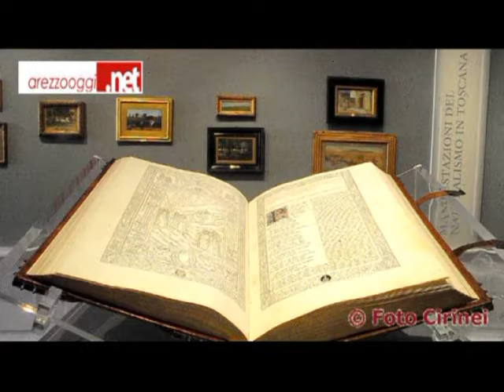Interviste su mostra Macchiaioli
Le interviste al curatore della mostra su Macchiaioli, Carlo SIsi, e al propietario delle opere, Daniele Olschki, pochi minuti prima dell'inaugurazione della mostra "Dai Macchiaioli al Novecento"